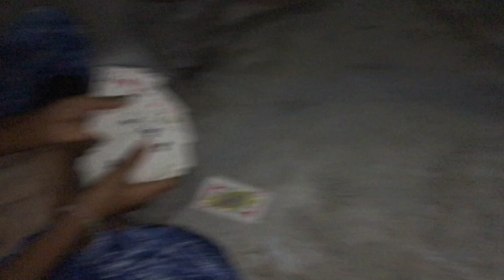A crazy day 🥤🍔🍟🍸